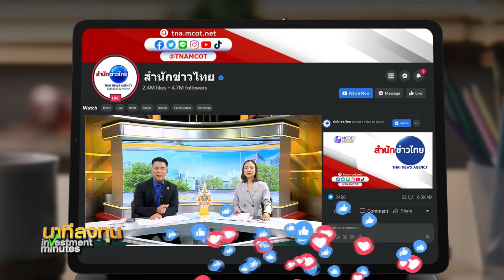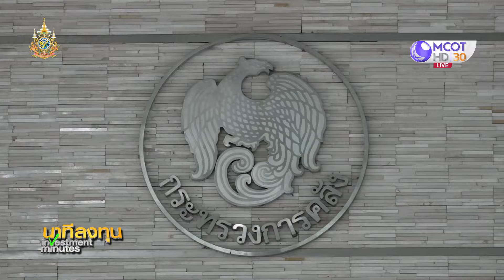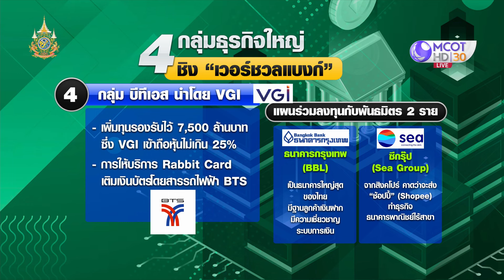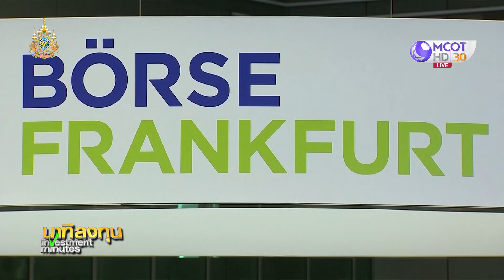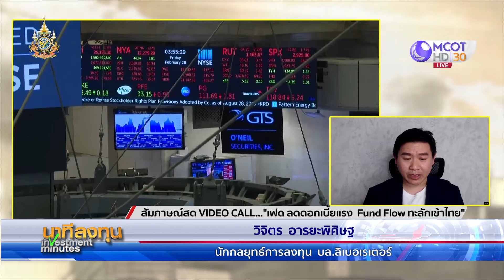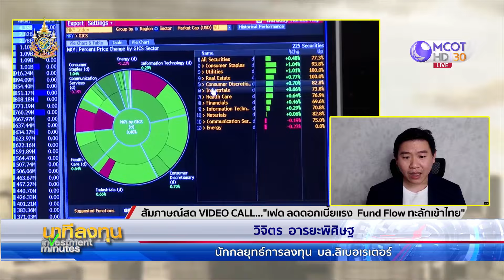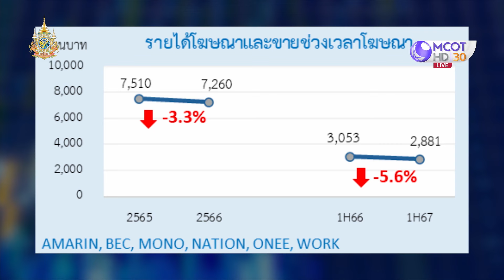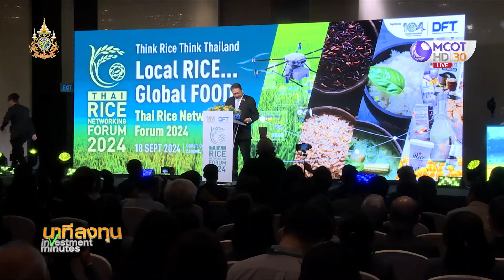นาทีลงทุน วันที่ 19 กันยายน 2567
• ดาวโจนส์ปิดลบ ตลาดผันผวนหลังเฟดหั่นดอกเบี้ย 0.50%
• คลังเตรียมหารือ กรอบเงินเฟ้อกับ ธปท. คาดอัตราดอกเบี้ยไทยลดลง
• รมว.แรงงานย้ำ ค่าแรงขึ้นแน่ 1 ต.ค.นี้
• ก.ล.ต. กล่าวโทษผู้กระทำผิด 5 ราย ทำให้หุ้น STARK เสียหาย
• ชวนรับชม Live “ชีวิตอิสระ งานโปร เงินปัง”
• ติดตาม แนวโน้มธุรกิจสื่อ และสิ่งพิมพ์ จะปรับตัวไปในทิศทางใด กับ ไรทิวา นฤมล รอง กก.ผจก. หัวหน้าสายงานวิจัยเศรษฐกิจและอุตสาหกรรม  ทริสเรทติ้ง
• เกาะติดผลกระทบจาก เฟดลดดอกเบี้ยลงแรง 0.50% กระทบต่อตลาดหุ้นไทยอย่างไร กับ วิจิตร อารยะพิศิษฐ นักกลยุทธ์การลงทุน บล.ลิเบอเรเตอร์